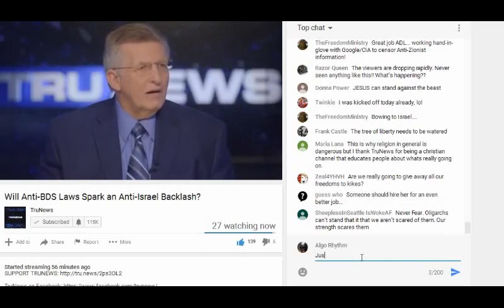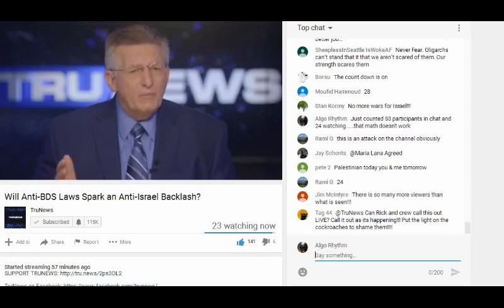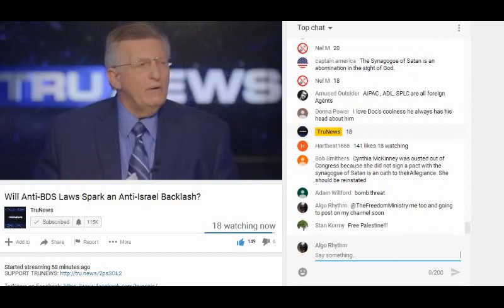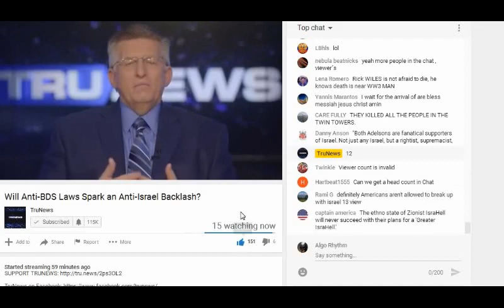YouTube Jukes TruNews Channel Shadowbanning Caught in Live Stream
Watch the view count and the participants in chat -